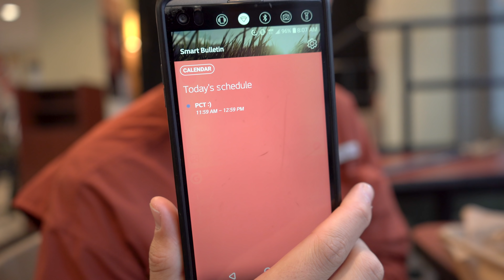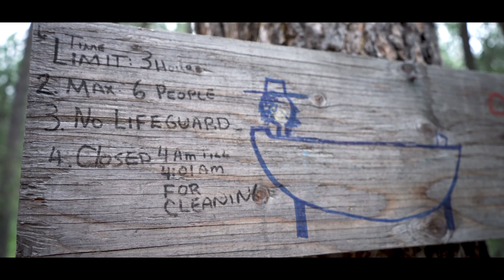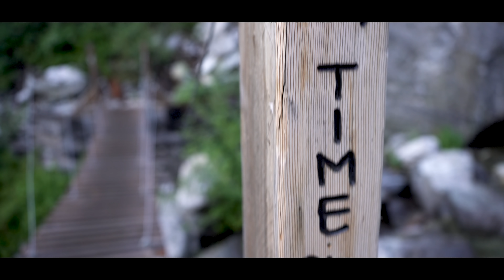PCT Sobo: The First 100 Miles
The beginning of my journey from Canada to Mexico on the Pacific Crest Trail.
On July 4th, 2019, myself and friend Nick Coverdale tagged the northern terminus of the PCT at the Canadian border and began our hike south. The first flora, fauna, views, injuries, resupplies and more for the first 100 miles. Miles 0-100, tagged border on July 4th, got to 100 mile mark on July 13th (2 zeroes, 3 ten mile days, Nick knee injury)

Sony A7iii
Lens used
Current lens
Ultralight Tripod

Little Rascal · Jonny Easton
Aspire